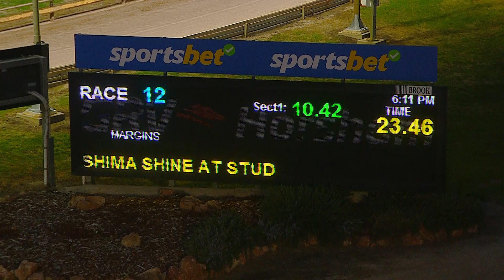HOR TUE 13 AUG 24 R12